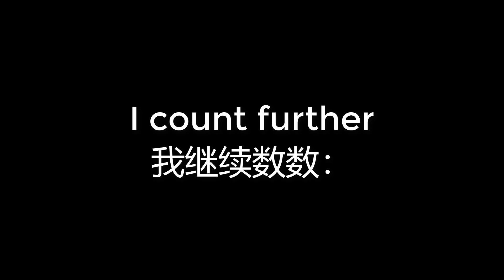00570 I count further 我继续数数：